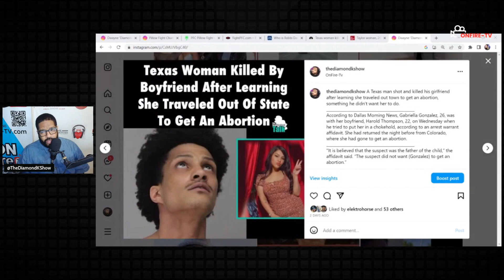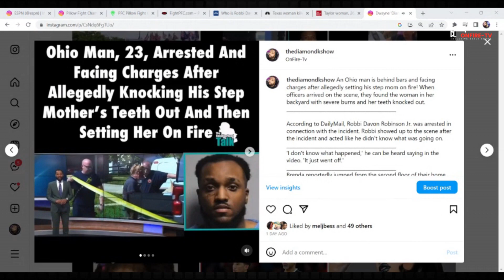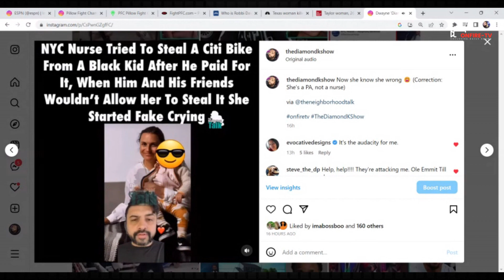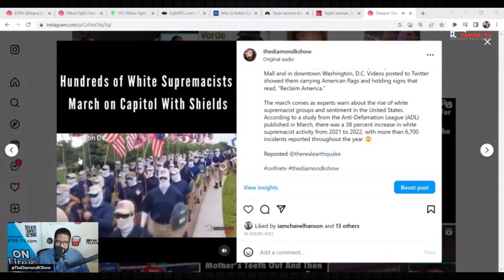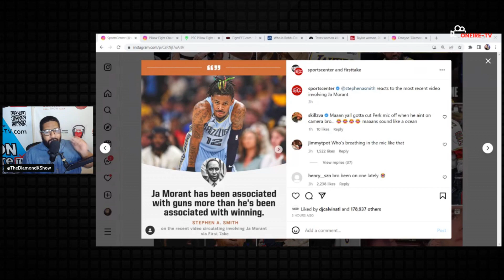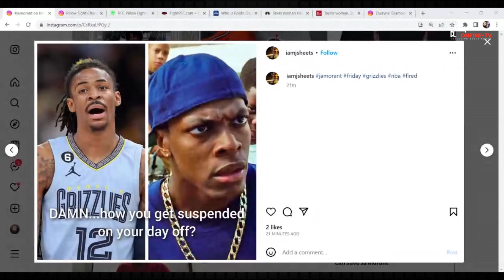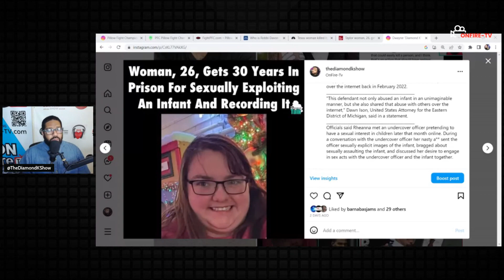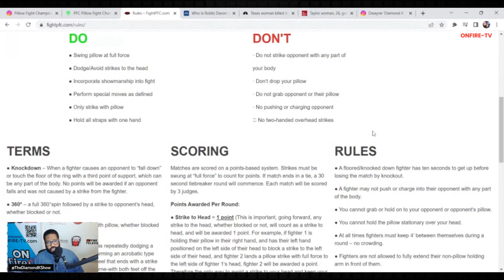Texas woman killed by boyfriend after getting abortion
The Diamond K Show | EP. 1507 - Diamond K talks about the Texas woman killed by boyfriend after she got an abortion, Ja Morant suspended after video shows Grizzlies star again with gun, Explosion in downtown Baltimore injures 4 people, an Ohio man arrested for setting dad's girlfriend on fire, NYC hospital 'Karen' tried to steal CitiBike from young black man, hundreds of white supremacist march on the U.S. Capitol,  a woman Gets 30 Years For Sexually Exploiting An Infant & Recording It, the Cash App Founder Was Reportedly Having Affair with Killer's Sister, Jermaine Dupri says media pays attention to Latto now that she is “Vulgar”, and the world’s first professional pillow fighting league.

ONFIRE-TV is a platform for news, opinion and conversation. Visit ONFIRE-TV.com